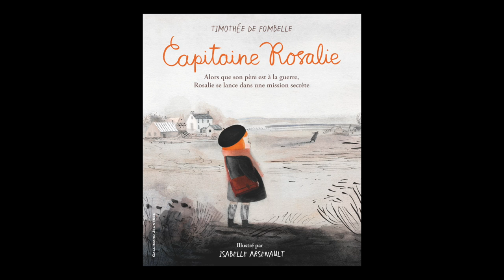Timothée de Fombelle - Capitaine Rosalie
Timothée de Fombelle vous présentent son ouvrage "Capitaine Rosalie" aux éditions Gallimard Jeunesse. Rentrée littéraire jeunesse automne 2018.